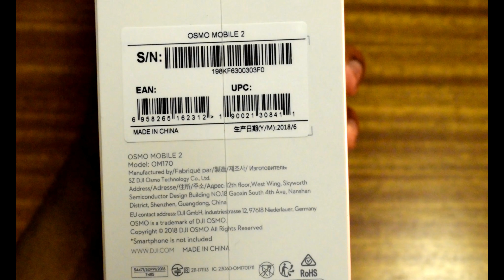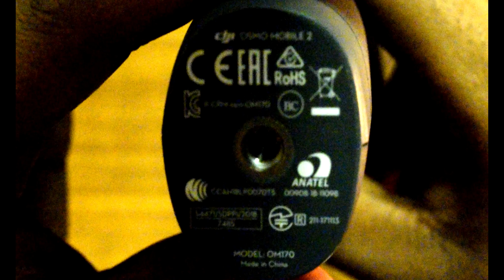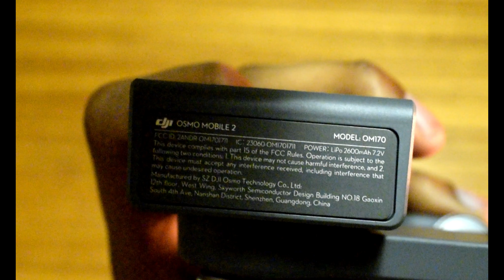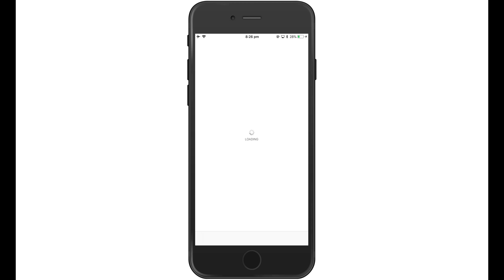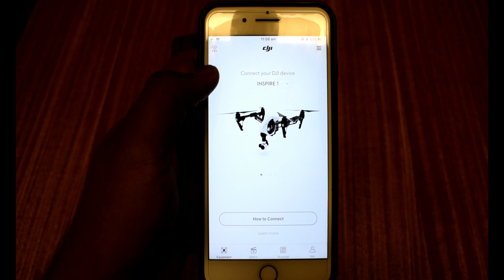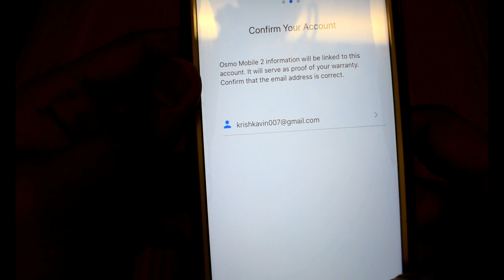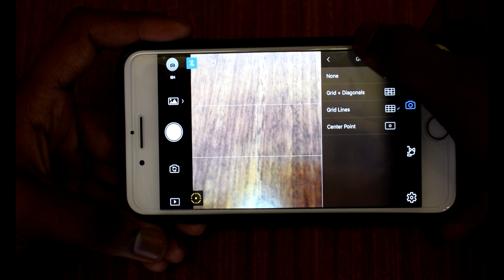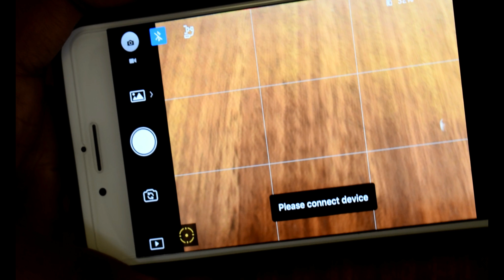DJI Osmo Mobile 2 Gimbal Unboxing Tamil 2018| One-Click Solutions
JOIN US

Personal Comments: (கருத்துக்கள்)

THANK YOU AND KEEP SUPPORTING US!